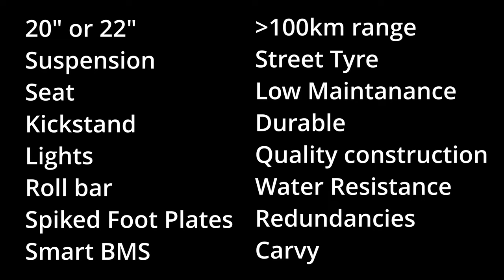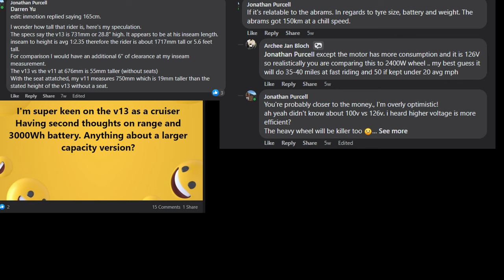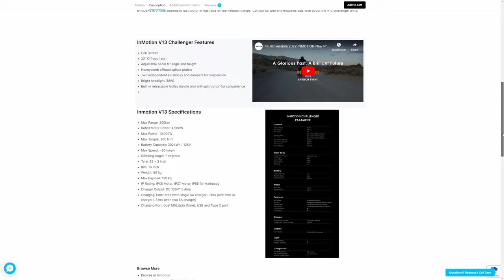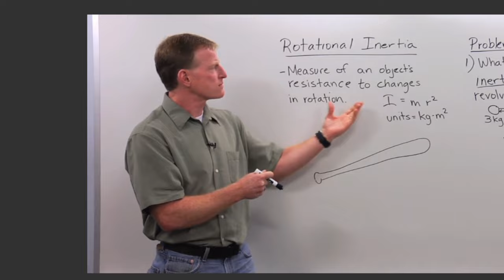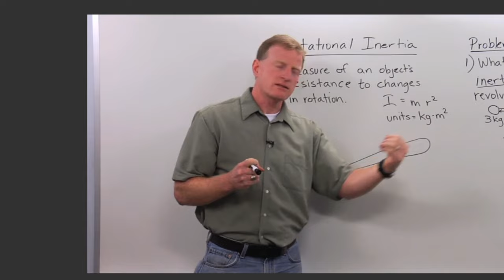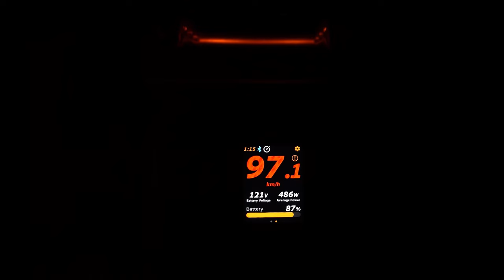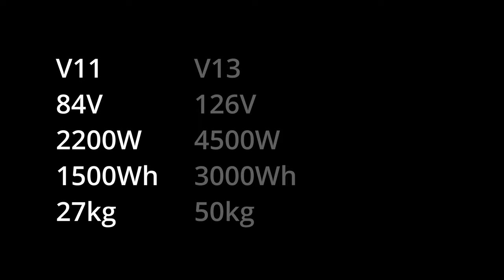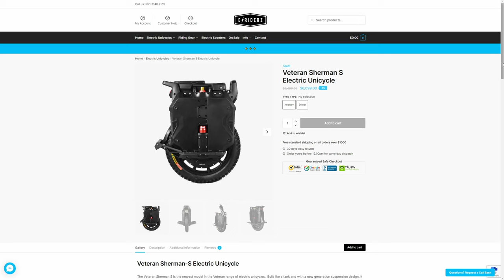V13 vs Veteran Sherman S EUC, which is the best Electric Unicycle?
Updates:
I've selected the 80kg+ suspension with knobby tyre. I'll likely change to a quality street tyre. This way I'll be able to test the Kenda K262 and have a knobby in my arsenal.

What caused me to change my pre order between the Inmotion V13 and Veteran Sherman S?
I thoroughly cover my reasoning and riding style which may or may not apply for you!
A perhaps  unhealthy amount of speculation and hype is in this video. However I pulled from many sources the best I could. Additionally, I've been considering this topic for several months.

correction:
I say 20" wheel but since measured it at 19", 2.5" x 2 tyre depth + 14" rim.
The reason i call it a 20 is because this is the same tyre as used on the sherman (80/90-14) which is called a 20"!
-- 80mm x 0.9x2 / 25.4 + 14" rim =19.7"

00:00 - Introduction
00:24 - Riding Background and Needs
01:45 - V13 Analysis
04:36 - V13 vs Sherman S
08:16 - Sherman S Analysis
10:24 - Conclusion

Credits
Sherman S Still Images - Credit: Bradley @ eevee's